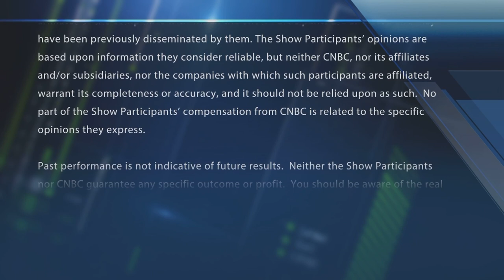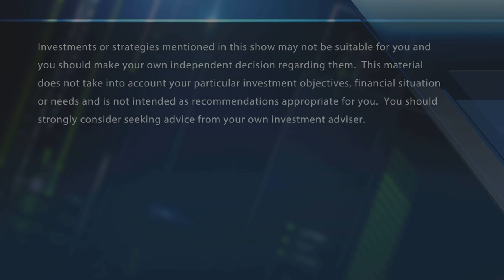Final Trades: Starbucks, Kohl's, Clearway Energy & more